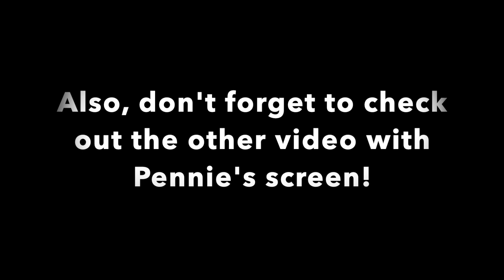Roblox Piggy Book 2 - Playing Chapter 1 Alley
Hey Guys! Oh my! Piggy Book 2 is out!!! In this video, we try to escape the brand new chapter of Piggy, the Alley. Did we manage to escape? Watch to find out!

Also, We have this same video, but with Pennie's screen! Don't forget to check it out!